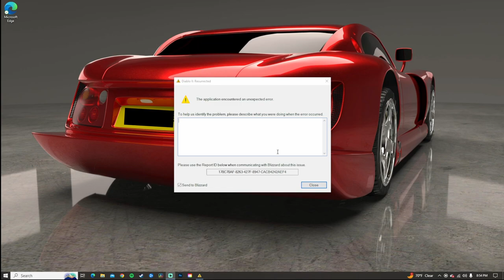D2: Resurrected: Continung the Hardcore Assassin Into NM Act III!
Hello friends! The Hardcore Assassin has returned! She's back and ready to take on Act III, to which I've condensed down to a summary.